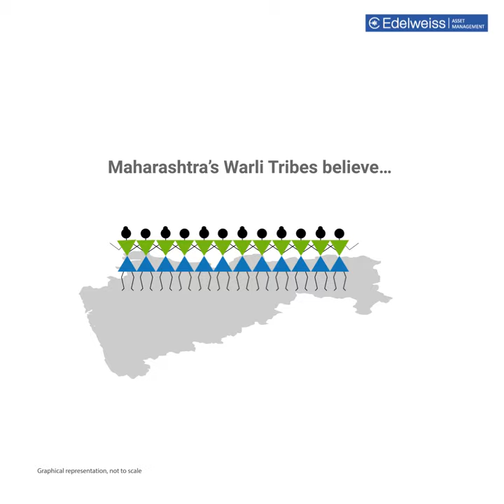Presenting the Annual Report (TEASER) | Edelweiss Asset Management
The Warli tribe of Maharashtra believes in the power of community. The members of the tribe celebrate together and are always connected to their roots. They inspire us, at Edelweiss Asset Management, to do more for the community. Therefore, we are always accessible to our customers and stay rooted in our core values.

We, the Edelweiss Asset Management Company, are a homegrown Indian brand and a new-age financial services company. Our Annual Report reflects these values.

below the description